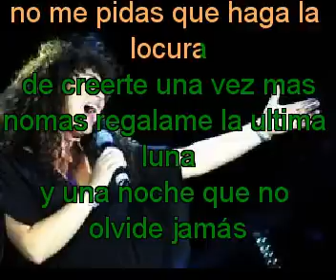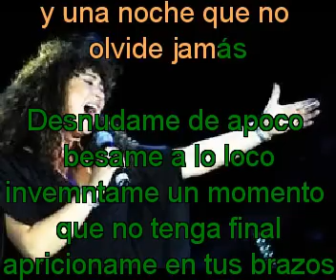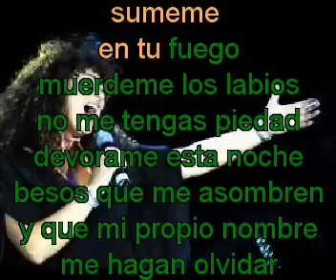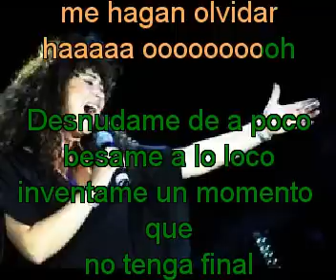Amanda Miguel Amame Una Vez MÃ¡s con letra